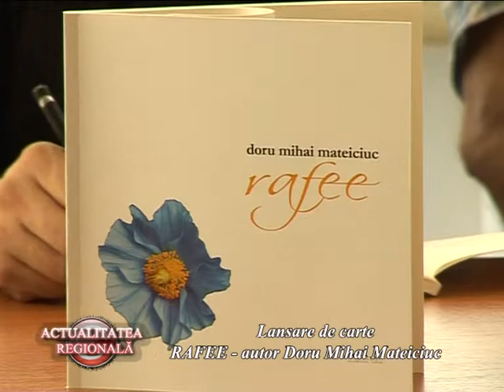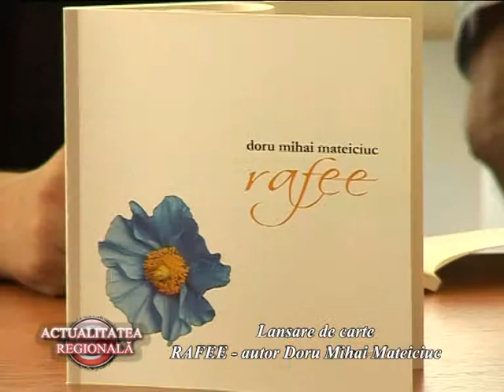AR LANSARE DE CARTE RAFEE DORU MIHAI MATEICIUC 12 09 2014